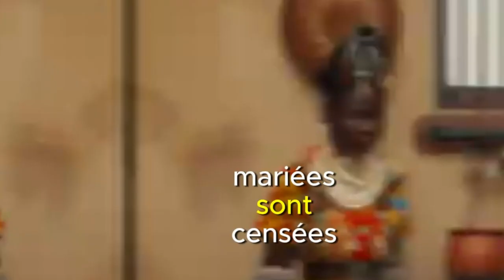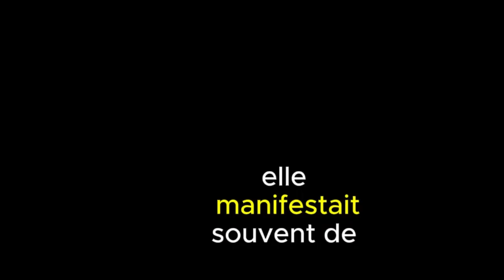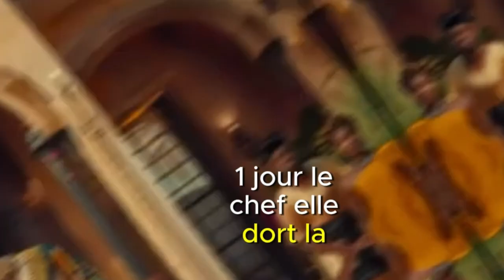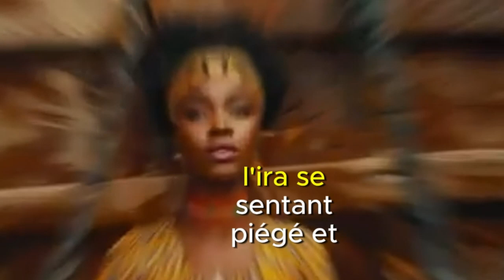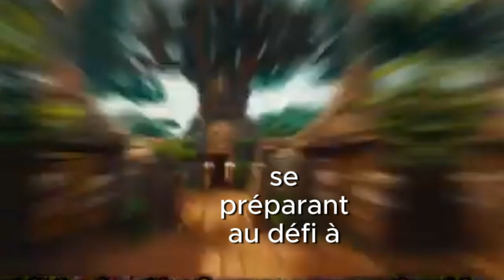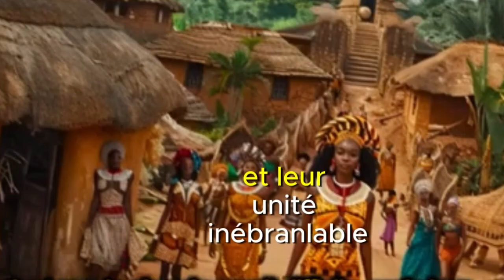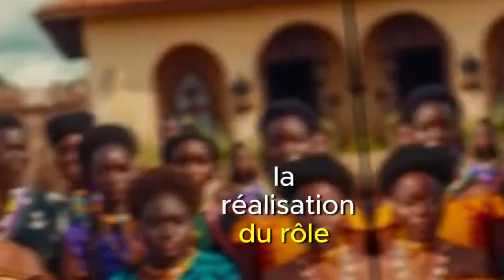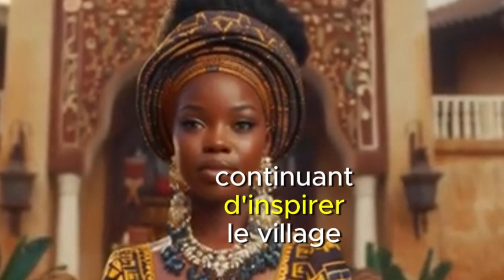Les femmes ne pouvaient pas travailler dans ce village. Un jour, l'une d'elles défia cette règle.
Bienvenue sur la chaîne "Inspiration & Motivation" ! Ici, nous sommes dédiés à vous aider à trouver la motivation, à réaliser vos rêves et à vivre une vie épanouissante. Notre mission est de vous fournir un contenu inspirant, éducatif et motivant pour vous aider à surmonter les obstacles, à atteindre vos objectifs et à devenir la meilleure version de vous-même.

Sur notre chaîne, vous trouverez une variété de vidéos, y compris des discours inspirants, des conseils pratiques, des interviews avec des personnes inspirantes, des séances de coaching en direct, des récits de réussite et bien plus encore. Que vous cherchiez à booster votre confiance en vous, à améliorer votre productivité, à surmonter les défis ou à trouver votre passion, vous trouverez du contenu pertinent et stimulant ici.

Nous croyons en l'importance de la croissance personnelle et du développement de soi, et nous sommes là pour vous accompagner tout au long de votre parcours. Rejoignez notre communauté de personnes motivées et déterminées à réaliser de grandes choses dans leur vie.

Rejoignez-nous dans cette aventure excitante pour transformer votre vie et réaliser vos rêves. Ensemble, nous pouvons accomplir l'impossible !